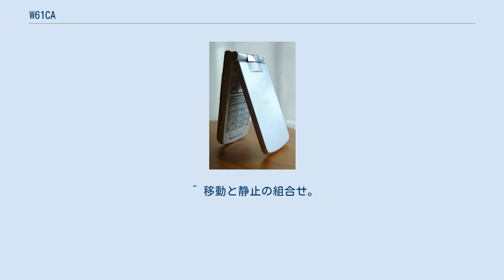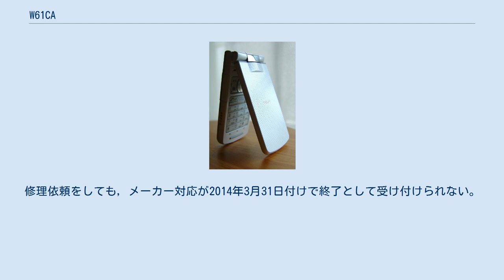W61CA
W61CA（ダブリュ 61シーエイ）は、カシオ計算機およびカシオ日立モバイルコミュニケーションズ（現・NECカシオ モバイルコミュニケーションズ）が日本国内向けに開発した、auブランドを展開するKDDIおよび沖縄セルラー電話の携帯電話である。
 ベストセラーとなった同社の2007年夏モデルW52CAとEXILIMケータイ W53CAの、それぞれの長所を組み合わせた端末である。
背面デザインはW52CAをベースとしており、W53CAと同等の515万画素AF付きカメラを搭載している。
W52CA同様に防水性に優れ、W53CAには搭載されなかったワンセグも視聴可能である（W52CAには搭載されていた）。
画面解像度はW53CAのワイドVGAからワイドQVGAになっているものの、W51CAに搭載され人気だった「ステップキー」を採用し、より操作性に優れている。
そしてカシオ計算機製の端末にプリセットされるアデリーペンギンにも対応している。
最新プラットフォーム「KCP+」やEV-DO Rev.Aなどには対応しないものの、既存のWIN対応端末としてはハイスペックな端末となっている。
本機はカシオ製端末として初めて4色のカラーバリエーションが登場した。
なお同社製のau向け端末としては最後の「KCP」、並びにEV-DO Rev.0（Rel.0）に対応した端末となった。
 ほか ^ 最厚部は約22mm。
 ^ 移動と静止の組合せ。
 ^ ただし、アデリーペンギンがプリセットされていることや、ステップキーの採用などから、W41CA・W51CAの後継機種と見ることもできる。
 ^ 今回はカラー版もプリセットされ、ペンギン自体のアニメーションデータも更にバージョンアップされている。
他にはEZケータイアレンジデータとしてカツオのボニットもインストールされている。
 ^ auショップ店頭で確認。
修理依頼をしても，メーカー対応が2014年3月31日付けで終了として受け付けられない。